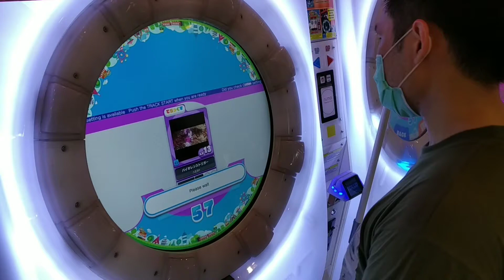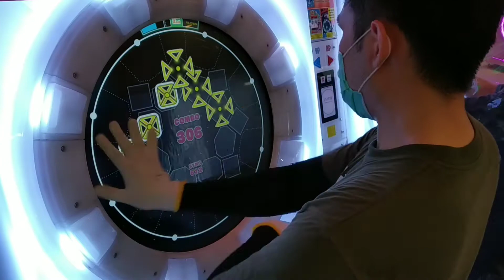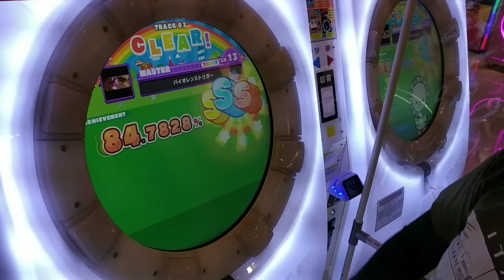[Maimai DX+] Dokuru *Violence Trigger / バイオレンストリガー* Master (1st Try)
I didn't own the songs